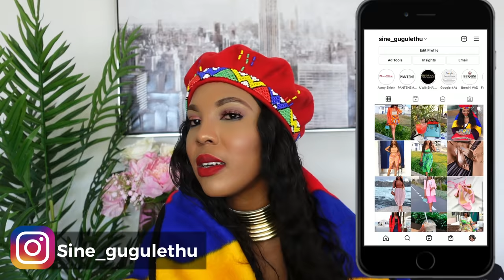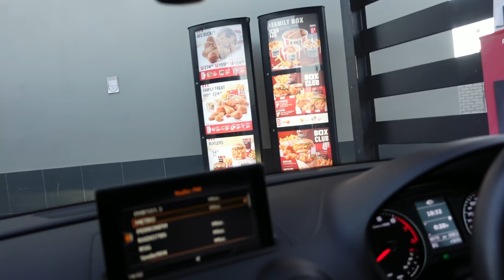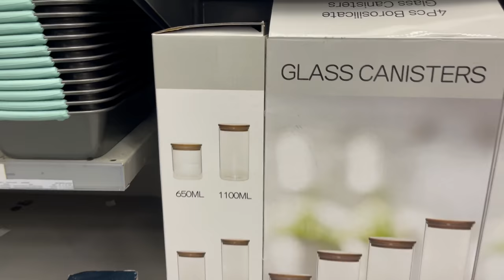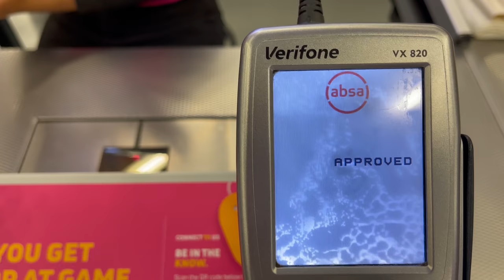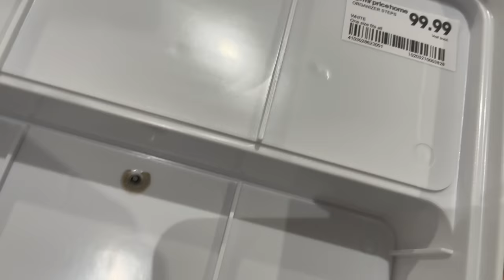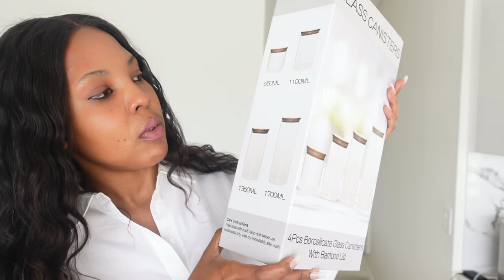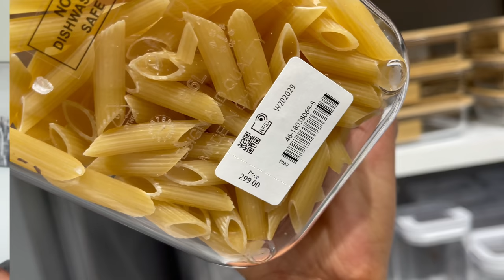VLOG || HERITAGE DAY || ORGANISING PANTRY || REACHING 15K SUBCRIBERS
Hi guys in today’s vlog we are celebrating heritage day and organising my pantry. Hope you enjoyed